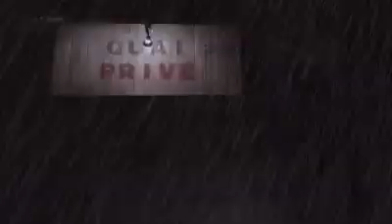The Official Trailer of The Riddle of the Spiders Web